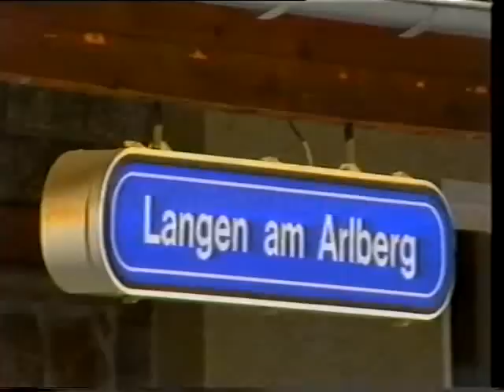Trenes de ayer y hoy 14/20